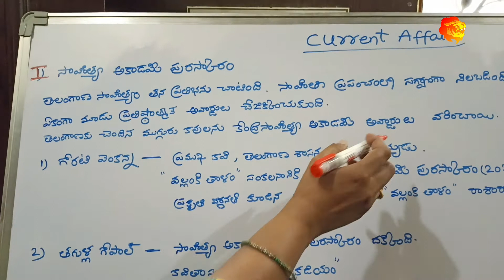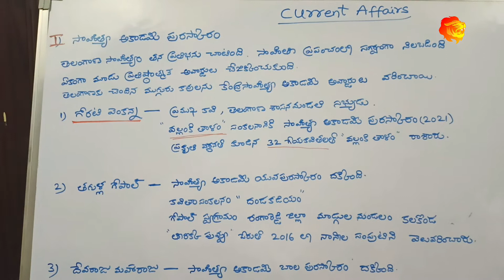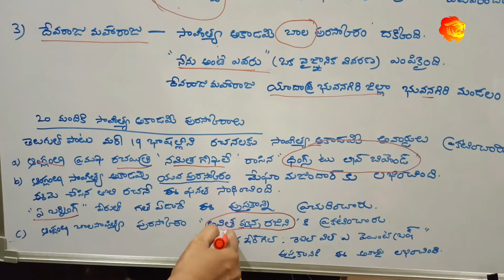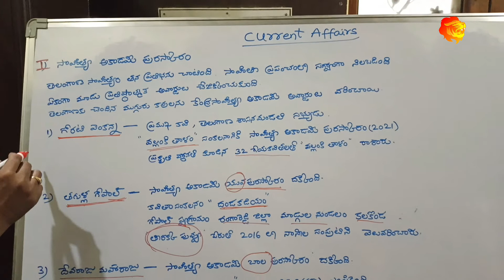సాహిత్య అకాడమీ అవార్డులు ||గోరటి వెంకన్న || By Inspire Cradle of excellence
Sahityaacademyawardsintelugu# byinspirecradleofexcellence